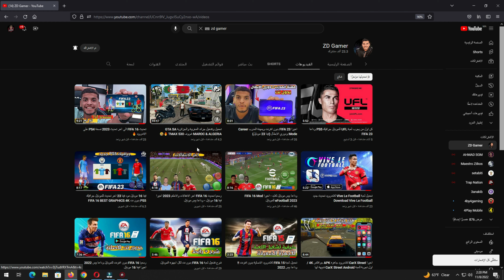يا بيس 2023 موبايل للاسف وداعا 😱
تجربة لعبة FIFA 23 MOBILE بالتعليق العربي وبكأس العالم قطر 2022 على اجهزة الموبايل لعبة رائعة FIFA 23 mobile ستنافس Pes 2023 mobile بشدة

هل اتممت صلاوتك الخمس اليوم ؟
فلا تجعل الالعاب يا حبيب قلبي تلهيك عن الصلاة ✔️

لنتواصل مع بعض 💌❣

لعبة FIFA 23 الاصلية للاندرويد
اخيرا لعبة FIFA 23 للاندرويد باخر اصدار
فيفا 23 بالتعليق العربي للاندرويد FIFA 23
سيد لعبة FIFA 23 موبايل
ابو فلة FIFA 23 موبايل
تجربة لعبة FIFA 23 MOBILE للاندرويد بو فلة
تجربة لعبة FIFA 23 MOBILE للاندرويد سيد
aboflah FIFA 24 MOBILE
SAYED FIFA 23 MOBILE